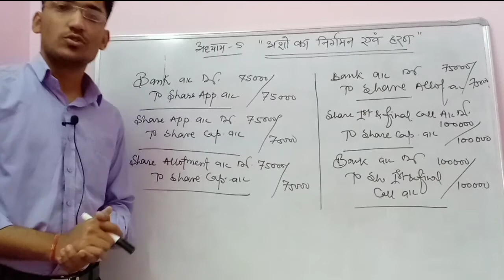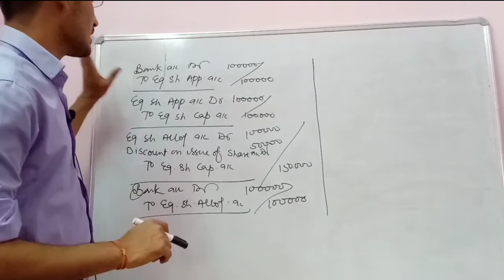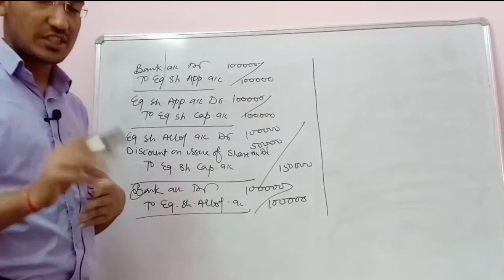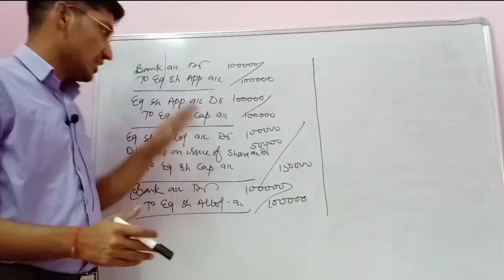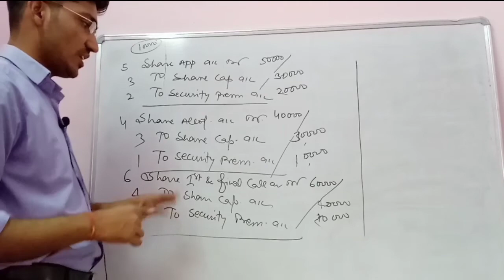ISSUE OF SHARE & FORFEIT (CH-5), part-3